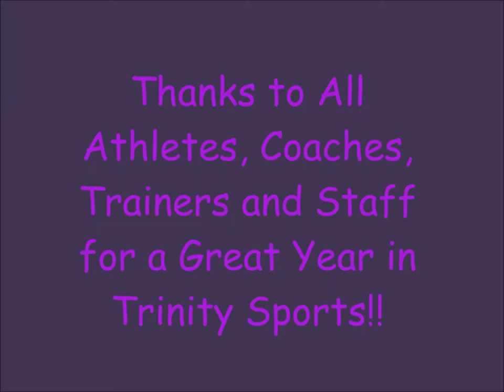Trinity Washington University Athletics 2014-2015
Great job to our student athletes 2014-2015!